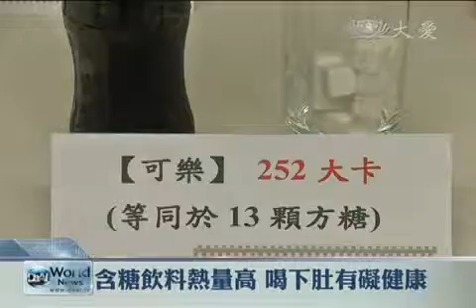多用心更健康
紅茶、可樂、果汁，一字排開，全是小朋友的最愛，不過這些含糖飲料，裡頭的成分和熱量，讓家長，很擔心。

民眾：「怕它們那些果汁類，並不是真的純果汁，怕他們是用香精做成的，還有冰、水問題，可能也不是用過濾水。」

營養師建議，如果時間許可，家長不妨在家自製飲料，成分和糖分，都能掌控。

國泰醫院營養師 張斯蘭：「一般外面來講比較簡便，大部分都是用果糖，有甜的感受的時候，大概都含了18到20%以上的含糖量，所以對小朋友來講，其實含糖的部分是很高的，到身體的時候容易造成脂肪肝。」

用當季水果，加水現打，甜味就很足夠，完全不用另外加糖。也可以用果皮，加水熬煮20到30分鐘，釋放自然甜度，增加飲用水的風味。

國泰醫院營養師 張斯蘭：「糖的部分用愈少愈好，比如說我們可以用水果的香味，來提飲品的甜度。」

主婦聯盟合作社社員 楊奇峯：「(果汁)打得水分用得比較少，水果用得比較多，這樣的甜度應該大家都可以接受，盡量不要再外加糖。」

另外像是現成的冬瓜磚，用五倍左右的開水浸泡，就能溶解成冬瓜茶，也相當方便。裝瓶讓小朋友，隨身攜帶，減少，購買飲料的機會。

蔡佳珍 鄧應忠 台北報導